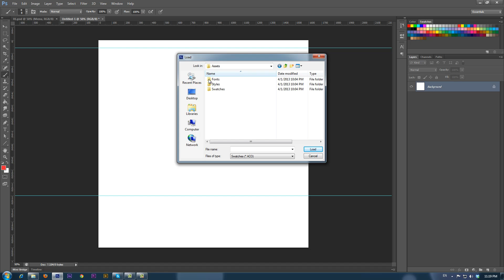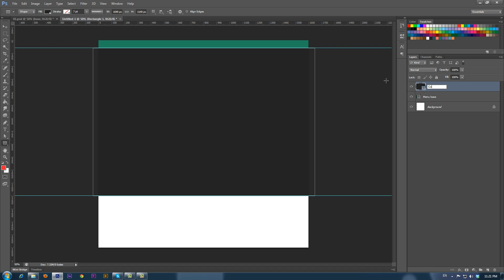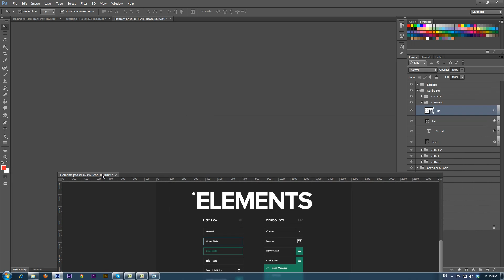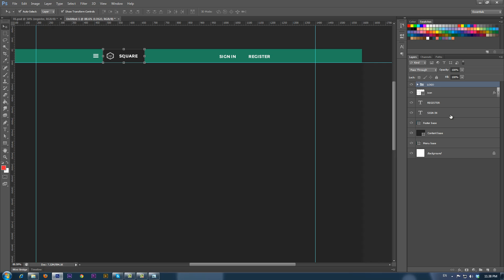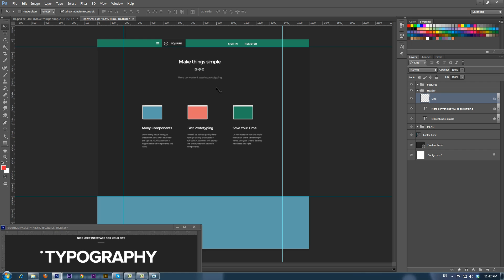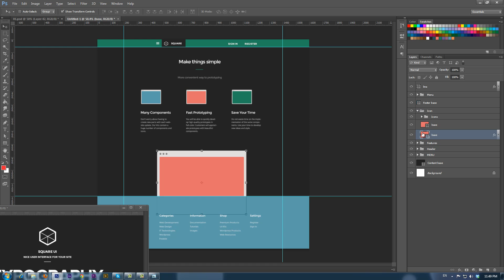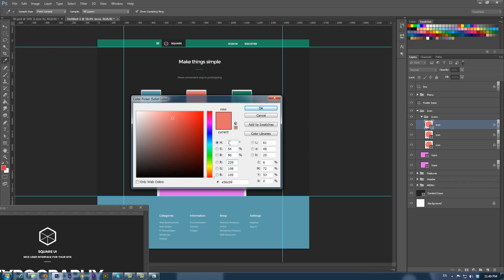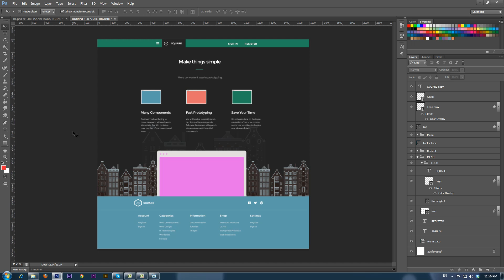How to Create Website Design with Square UI Kit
To start we make a new file 1600px wide  and 1600 px high
To position the elements easier, we will create guidelines, on 60px and 1200px.
SquareUI packet contains a file with a color pallet, so that during the designing of the web site it is easy to pick the colors that are in the pallet made for SquareU.
To create the main menu, we use the rectangle tool. We turn off stroke, and use green swatches we loaded for fill color. We change the name of the layer to organize the PSD file.
The next thing we do is to create Content base, also using the rectangle tool.  For fill color we use  Dark grey swatches. Changing the layer name again.
Next step is to create the footer base. We set the fill color to light blue.
Just like we made the horizontal guidelines, we set the vertical ones, on 200px and 1400px.
We create the main menu by using text tool to write SIGN IN, we copy the layer and type REGISTER. We set the font size to 18pt and by using the move tool we position the buttons.
The next step is to create the logo that will also be the HOME button.
We make a rectangle using Dark gray as fill color.
In the file elements.psd we now detect the menu icon and drag&drop it into our document.
The next step is to import the logo in vector format and change it's size and place to make it fit. Double click the logo layer, check the Color overlay and pick the white color.
Now we add the text SQUARE and the logo is set.
To make everything organized better, we will group elements together. We make the LOGO group and the MENU group  containing both logo and buttons.
Next we detect the header part in the Typography document and we drag&drop it to our document. We erase the layers that we don't need and with the move tool we position the element.
In the next step we detect and drag&drop the Futures part.  Just some more adjustments and changes of the text to make the element fit in our design.
As you can see it is all very simple, we only use the move tool, text tool and rectangle tool.
We make the font in the headline smaller and change it to 36pt.
We erase the separating line that we missed.
We move the green line between the headline and description.
Now we need a larger window that we will detect and drag&drop. It has to be bigger than the rest so will enlarge it and position it in the middle.
We will bring the footer base layer on the top so that the big window is behind it, and make it look like it is emerging from the footer.
Now we detect and drag&drop the Footer Menu. Using the Move tool we adjust it's position.
Now we find the separator line and we place it above the menu.
The big window in the middle is the same color as the window in the futures section, so we will change the color to purple. We simply click on the layer icon and pick the desired color.  We repeat this on the rest of the elements of the window.
To make the background more interesting we use the City graphics from our library. We drag&drop and position. We will double the layer so that the buildings continue to the other side. Now we will import another graphics that will be used for the middle section.
They draw too much attention, so we will change their opacity to 10% to make it look much better.
We group the layers again, and we name the group BACKGROUND.
Now we select all the groups that contain a content section element and put them into a new group called CONTENT.
We duplicate the logo and text layers and position them in the footer section above the separator line.
Now we make the logo icon bigger to make it easier to spot.
In the end we introduce the Social icons that we position on the right, above the separator line.
We turn off the guidelines and our design is finished.